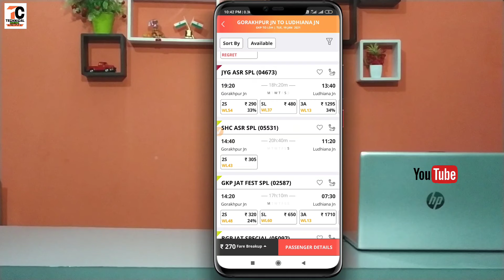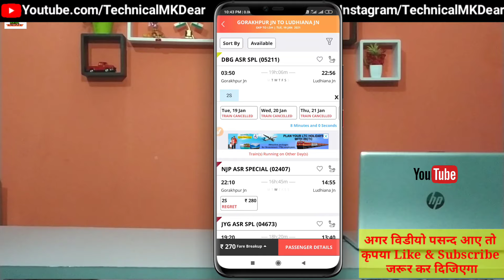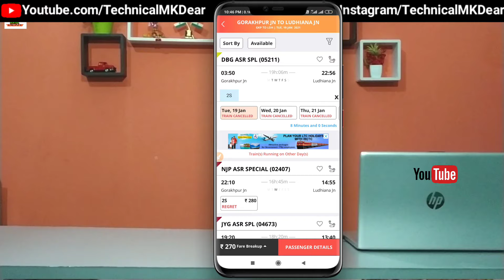train cancel hone par ticket ka kya hoga|train cancelled how to get refund|ट्रेन कैंसिल होने पर क्या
train cancel hone par ticket ka kya hoga|train cancelled how to get refund|ट्रेन कैंसिल होने पर क्या करे

  Dosto Is Video me Maine Aapko ye bataya hai ki agar aapki train cancel ho jata hai to aapko refund kaise milega.
pasand aayega.
Thank you so much .

Your queries-
(required)
1) train cancel hone par ticket ka kya hoga
2) Train cancelled how to get refund
3) ट्रेन कैंसिल होने पर क्या करे